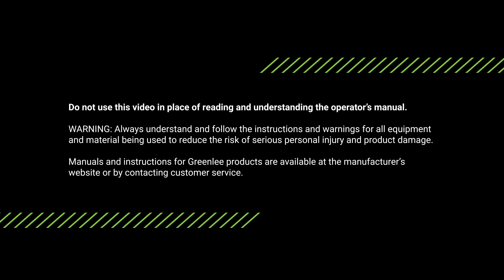Greenlee Pull Connect Teaser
A new tool is coming with the Greenlee Pull Connect, and it's going to change everything! Are you ready?
For updates on our new pulling tool solution, follow Greenlee's social pages to be the first to know! @GreenleeTools